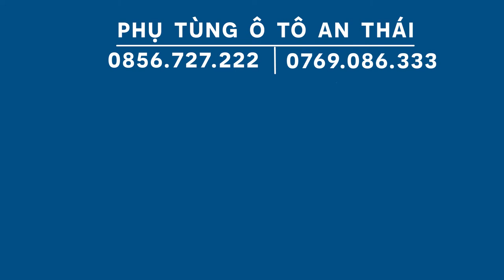Suzuki Celerio 2020 Đối thủ cạnh tranh với Hyundai i10 Và Kia morning